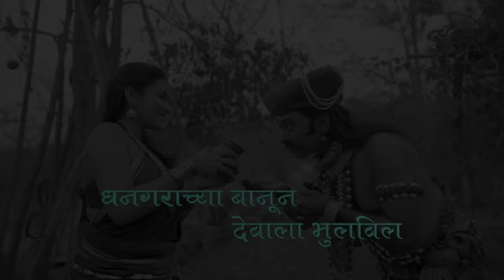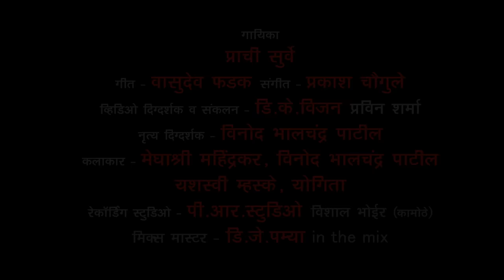धनगराच्या बानू न देवाला भुलवेल Dhangarachya Banu Na Devala Bhulavela | Malhari Song | Khandoba Song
धनगराच्या बानू न देवाला भुलवेल Dhangarachya Banu Na Devala Bhulavela | Malhari Song | Khandoba Song | Khandobachi Gani | खंडोबाची गाणी | Official Video

Enjoy Superhit Collection of Marathi 2021  Exclusively on Wings Marathi Channel

Singer : Prachi Surve
Lyrics : Vasudev Fadke
Music Aaranger : Vijay Dhevar
Music Label : Wings Music